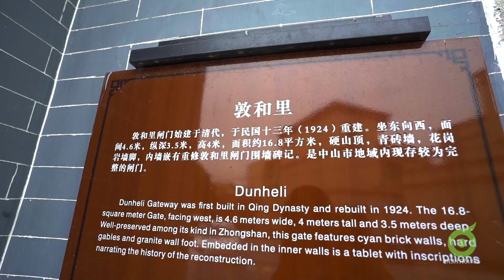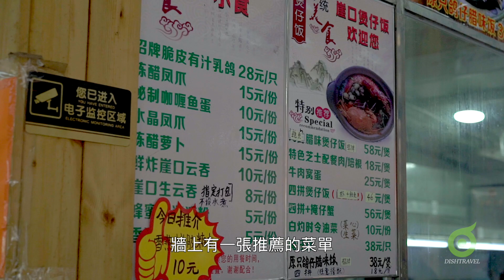【美食@中山】中山崖口村 嘗馳名一口雲吞與煲仔飯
中山有多個鄉鎮，提到美食，非要來崖口不可。當地的一口雲吞及煲仔飯，更是遠近馳名，試過保證你會停不了口。

觀光情報 Sightseeing Info:
崖口雲吞(可庵譚公祠):
Location:

崖口煲仔飯:
Location: